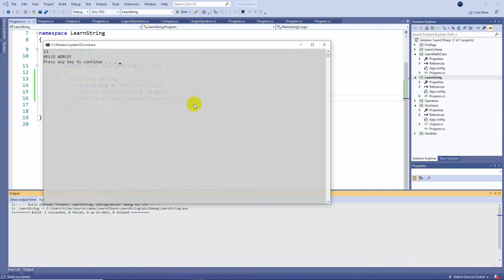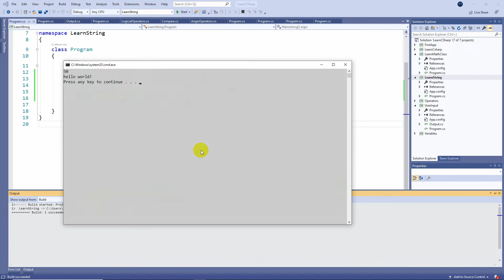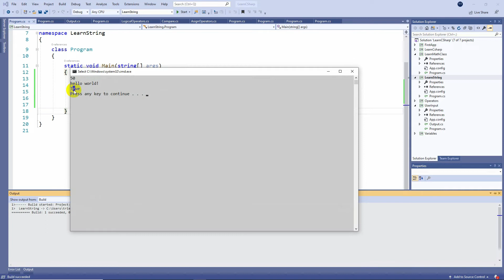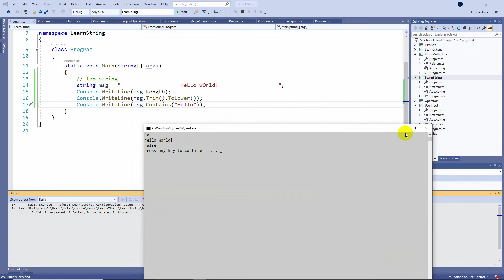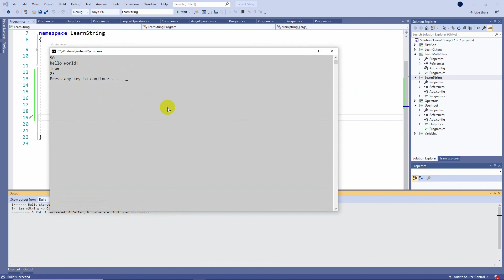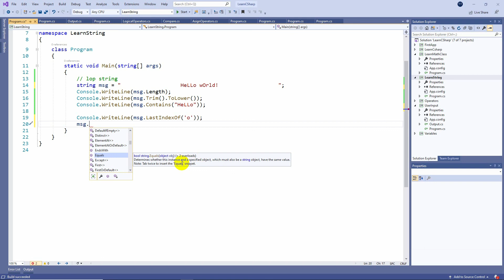C# - Bài 13: Hướng dẫn sử dụng xâu kí tự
Hướng dẫn học lập trình C# cơ bản đến nâng cao. Học lập trình C# cho tất cả mọi người. Học lập trình đầy đủ và cập nhật trên kênh @thantrieu . thân triệu channel - let's grow together!